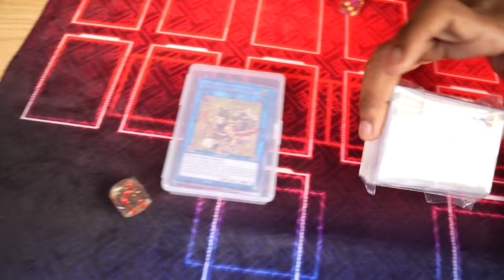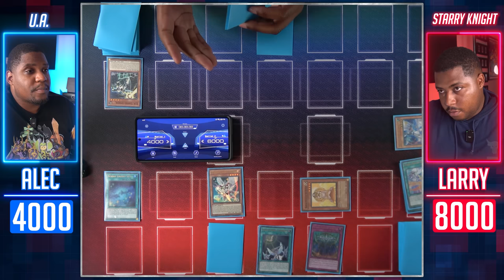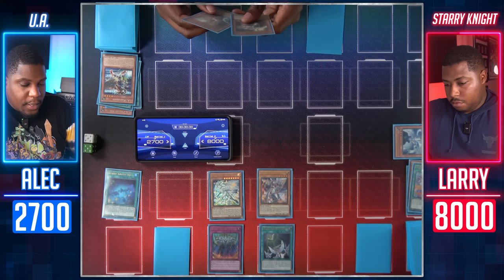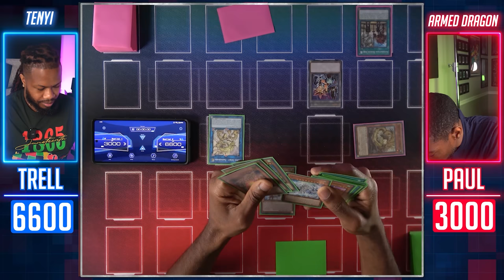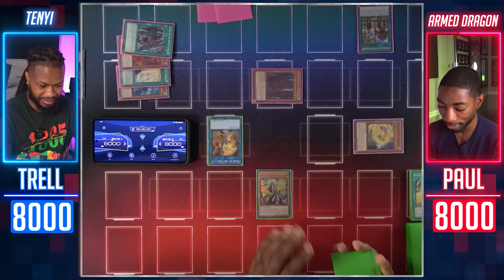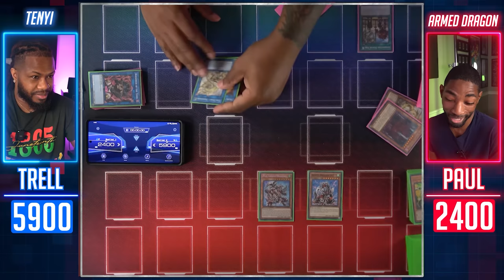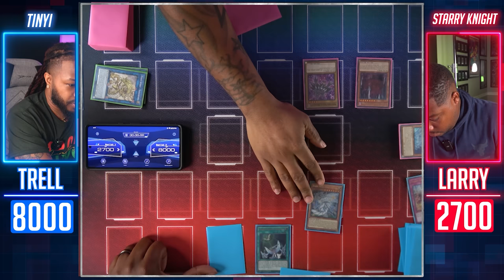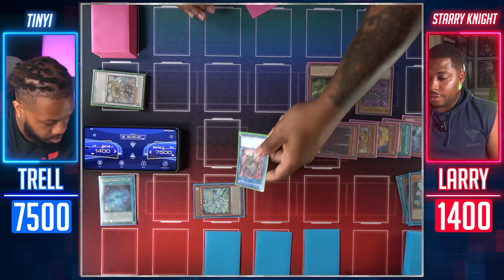4 Players! Yu-Gi-Oh $30 eBay Deck Tournament!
Paul, Trell, Larry and Alec all have to play a Yu-Gi-Oh house tournament using only "competitive" decks we bought from eBay. It ended up being a lot of fun!